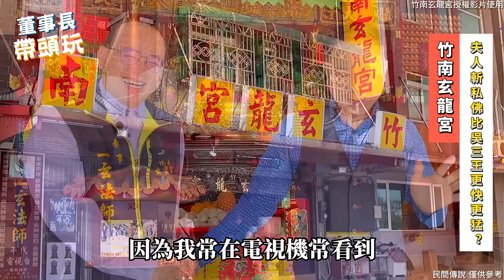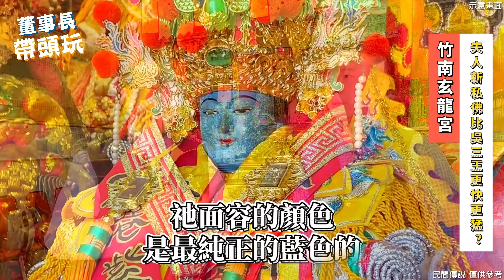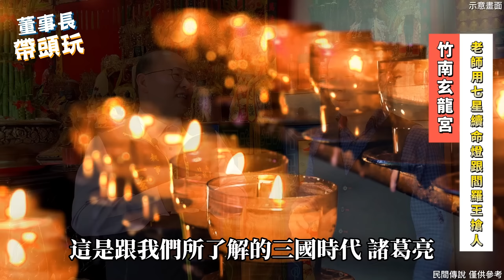命懸一線的信徒，【一玄法師】用七星續命燈從閻王手中把人救回陽間，中壇元帥邀五年千歲的侯千歲一起夢授【一玄法師】功夫。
【真人真事】敢離開神壇就放符仔讓你全家死光光【玄天上帝】跟【三太子】給了乩童父子倆神通，而乩童父子卻藉此騙財騙色危害鄉里。